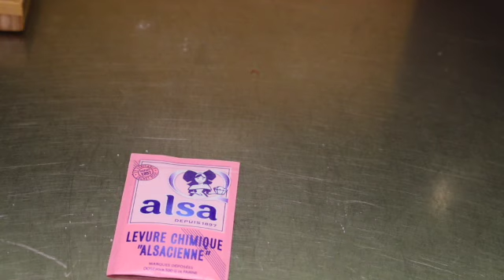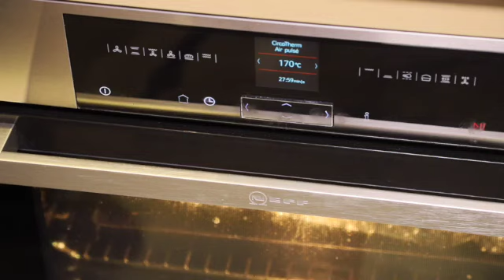CAKE AUX DATTES ET AU GINGEMBRE CONFIT SD 480p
CAKE AUX DATTES ET GINGEMBRE CONFIT
INGREDIENTS
125g farine     125g poudre d’amandes
150g beurre ½ sel mou   90g cassonade
2 càs miel     1 sachet levure chimique
3 œufs      120g dattes dénoyautées
50g gingembre confit
REALISATION
Préchauffer le four à 200° chaleur ventilée.
Laisser tremper les dattes dénoyautées dans de l’eau très chaude (ou du thé) pendant 15’. Les essuyer et laisser tiédir.
Préparer la pâte : mélanger le beurre demi-sel mou et le sucre, fouetter jusqu’à obten tion d’une crème. Ajouter les œufs, le miel, la farine avec la levure, la poudre d’amandes ; mélanger.
Couper les dattes et le gingembre confit en petits morceaux et les ajouter à la pâte, mélanger à nouveau.
Verser dans un moule beurré et fariné. Enfourner pour 10’ à 200° puis baisser le four à 170° et faire cuire 30’. Vérifier la cuisson au couteau. Attendre le refroidissement avant de démouler.